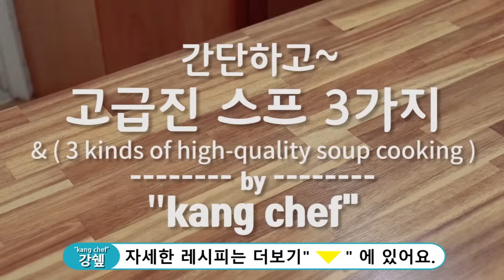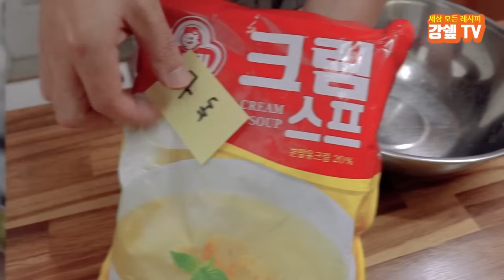오뚜기스프로 간단하고 고급진 스프 3가지 끓이기~ 3 Simple, premium soups recipe , korea food recipe [강쉪]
오뚜기스프 1개 사왔어요.
인스턴트라서 맛은 단순하지만
부재료를 더하면 훌륭한 스프를 끓일수있습니다.
레스토랑 스프 부럽지 않아요.^^

{ 오뚜기 스프, 고급진 3가지 슾만들기 }

[야채스프] (2인분) 00: 17
양파 1/4개, 양파 1/4개, 당근약간, 애호박 1/3개, 대파약간,
마늘 2개, 올리브유 2스푼, 소금 3꼬집, 후추약간.

오뚜기스프 1/2종이컵, 물 600ml

[양송이스프] (2인분) 02:25
양송이 6개, 느타리 한줌, 양파 1/4개, 마늘 2개,
올리브유 2스푼, 소금 3꼬집, 후추약간.

오뚜기스프 1/2종이컵, 우유 200ml, 물 400ml.

[소고기스프] (2인분) 04:10
소고기 간거 70g, 감자 작은거1개, 양파 1/4개, 당근약간, 대파약간,

🍎강쉪의 가성비 최고!! 회원제 쇼핑몰~☕

★아래의 쿠팡 링크 접속 후 24시간 안에
식품, 도구, 가전등의 구매가 이루어지면
저에게 소정의 광고료가 지급됩니다.

[BGM]
All Background Music by LAKEY INSPIRED